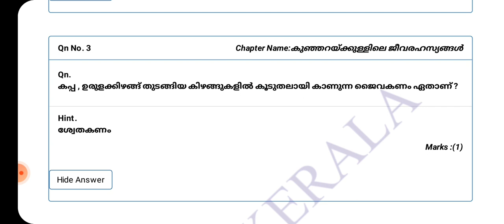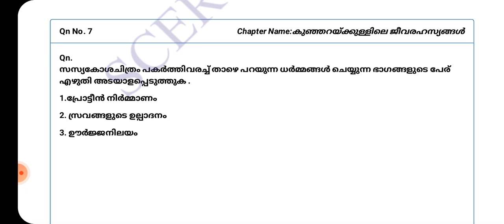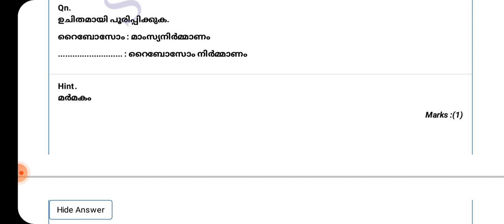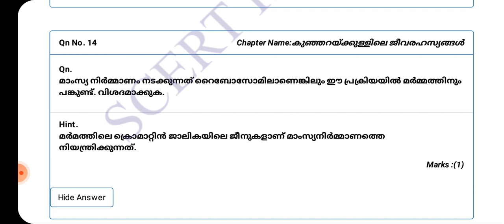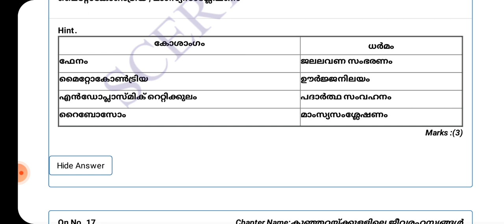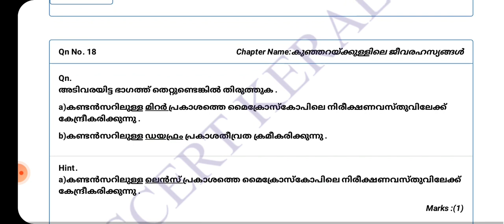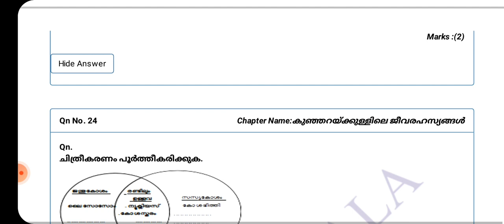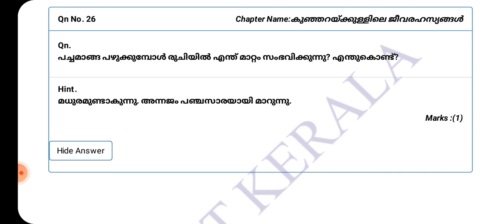8th std basic science chapter 1 question pool